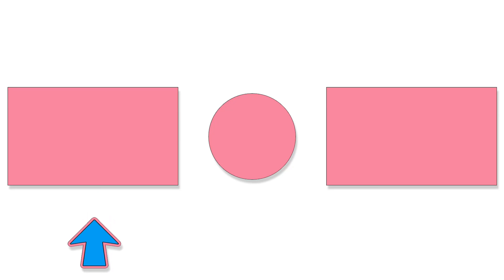Learning How to Draw Baby Girl and Baby Boy Colorful for Kids - Coloring Videos For Children